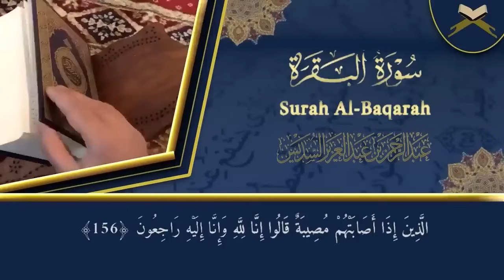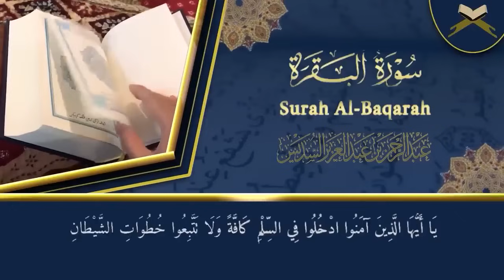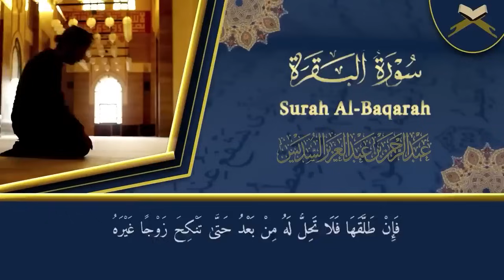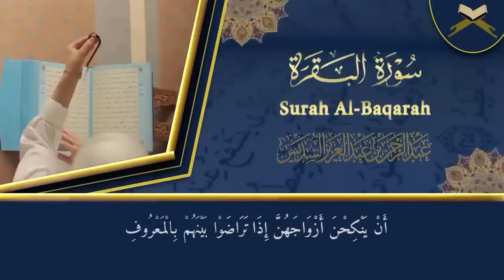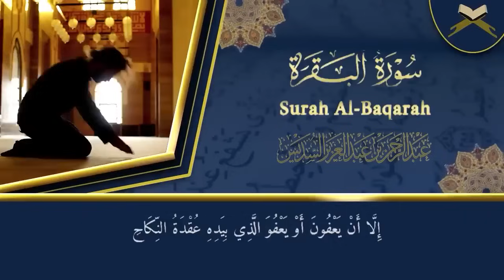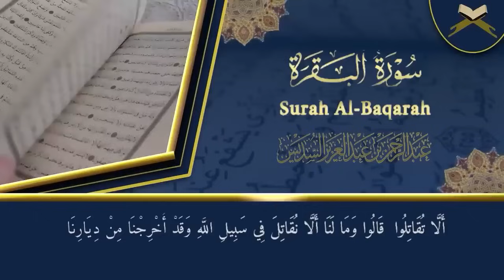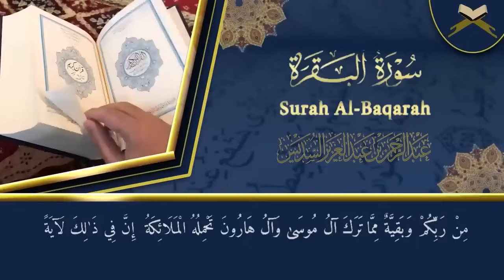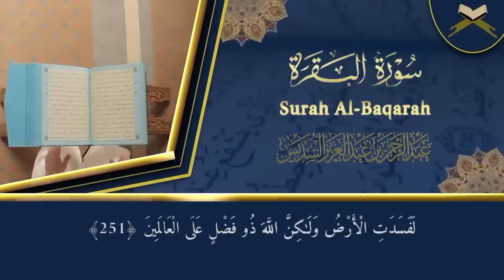سورة البقرة لحفظ وتحصين المنزل وجلب البركة من أروع ما جود الشيخ عبدالرحمن السديس - Sourah Baqara